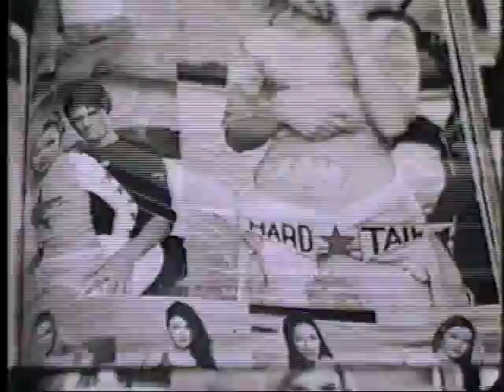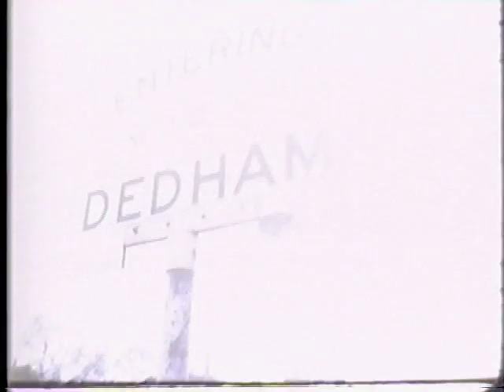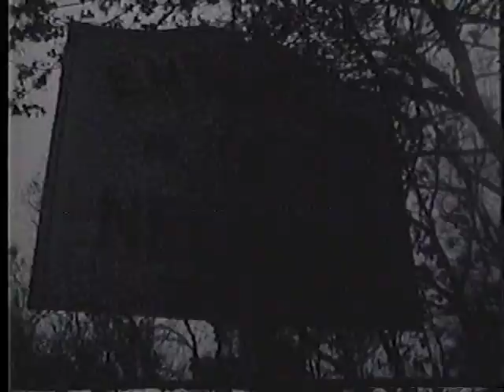Brandscape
Film school project shot in the greater Boston area on 16mm. Edited by hand. (2001)